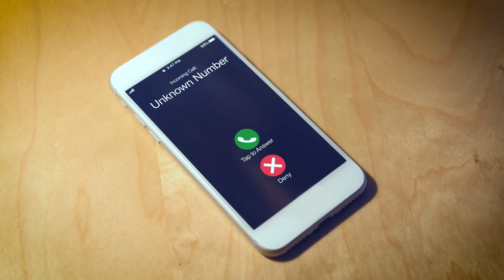The RevTech Revolution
Welcome to the RevTech Revolution!

It’s time to put the power of AI, big data, and machine learning behind every member of the revenue team. RevTech will revolutionize the way B2B revenue teams go-to-market with data, insights, and orchestration capabilities at the core. Bringing together the best of marketing, sales, RevOps, and customer success capabilities, on top of a common big data and AI-powered orchestration layer, allowing organizations to marshal the full potential of the RevTech stack.

6sense is the B2B go-to-market platform that makes it possible.